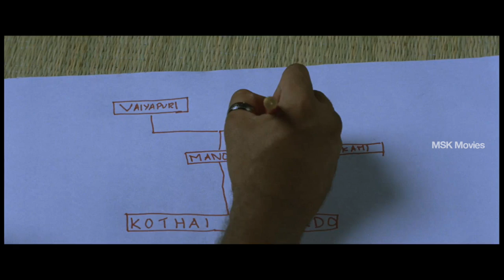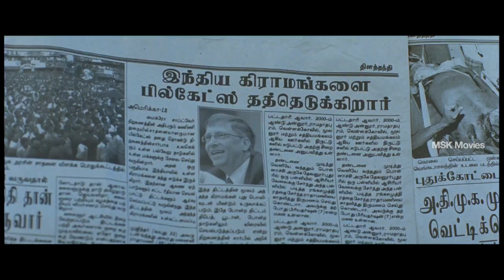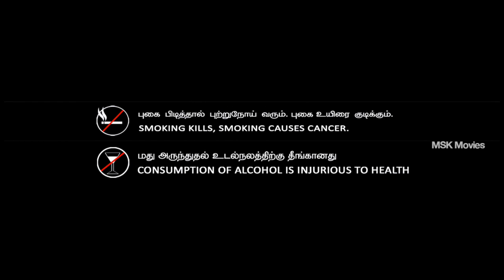Karuppampatti Latest Tamil Movie Part 5 | Ajmal,Aparnaa Bajpai,Alice Tantardini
Watch  Karuppampatti Ltest Tamil Movie Part | Ajmal,Aparnaa Bajpai,Alice Tantardini

Karuppampatti is an Indian Tamil-language film directed by newcomer Tha. Prabhu Raja Cholan, a former associate of S. Shankar. It stars Ajmal, alongside Aparnaa Bajpai and Archana in lead roles.The film was released on 22 March 2013.
Directed by - Tha. Prabhu Raja Cholan
Produced by - Sundar K
Written by - Tha. Prabhu Raja Cholan
Starring - Ajmal,Aparnaa Bajpai,Alice Tantardini,Archana,M. S. Bhaskar,
Jagan
Cast---
Ajmal as Kothai Cocopardo/Manohar
Aparnaa Bajpai as Kaveri/Shanthini
M. S. Bhaskar as Don Stanlee
Jagan as Karuppu
Srinath as Anglee
Devadarshini as Sivagami
Chetan
Alice Tantardini as Melanie Sarkozy
Mahadevan
Archana (Special appearance) Watch "Karuppampatti" Tamil Latest Movie Part |  Ajmal | Aparnaa Bajpai

Starring - Ajmal,Aparnaa Bajpai,Alice Tantardini,Archana,M. S. Bhaskar,Jagan
Cinematography - Santhosh Sriram,Sanjeevi Sathyaseelan
Edited by - B. Lenin
Production company - Sundar Pictures

Cast---
Jagan as Karuppu
Srinath as Anglee
Devadarshini as Sivagami
Chetan
Mahadevan
Archana (Special appearance)